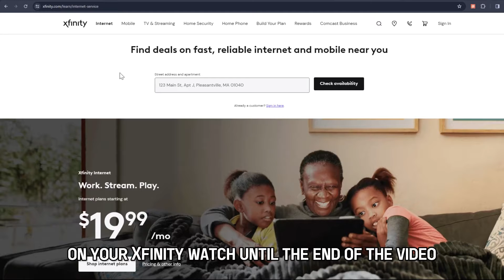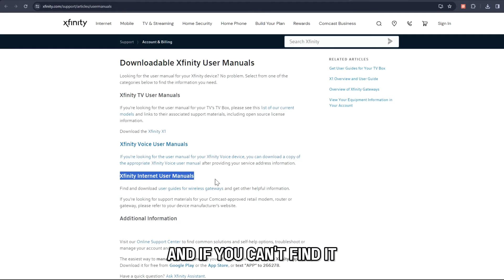How To Change The Language On Your Xfinity (How Do You Change The Default Language In Xfinity?)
How To Change The Language On Your Xfinity (How Do You Change The Default Language In Xfinity?). In this video tutorial I will show you how to change the language on your Xfinity.

Using the Xfinity button
On your Xfinity TV remote, find and press the Xfinity button. Then, follow these simple instructions:
1. Move right (or left) using the directional arrow buttons.
2. Select by pressing OK on the settings icon on the far right of your screen.
3. Find and select language using the up and down arrow keys.
4. Select the language menu. Press OK.
5. Scroll to see the available languages.
6. Select your preferred language.
7. Choose OK on the screen.
8. Press the OK button to make and save the changes.

Will changing the Xfinity language affect your account settings?
No. The changes will only affect the interface you're using. Thus, your account should not be affected but have your default language settings.

What should you do if you can’t find the language you’re looking for?
Consult Xfinity’s manual book. It should outline all available languages, and if you can’t find it, then probably it’s not supported. Contact customer care for further guidance through {the link is in the description}.

Can you change the language settings of the Xfinity mobile app?
Yes. Typically, you should be able to change your Xfinity app language through the settings menu. Be careful not to select a language you do not understand.